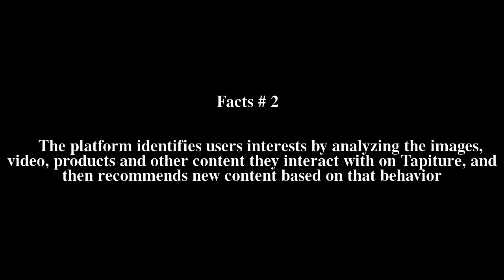Tapiture Top # 5 Facts